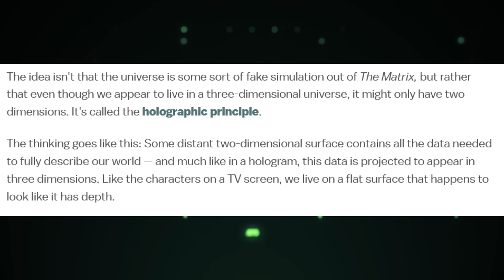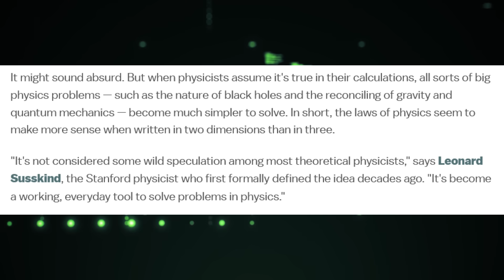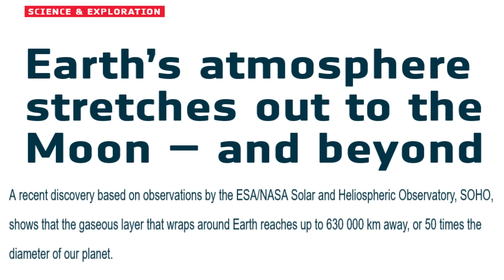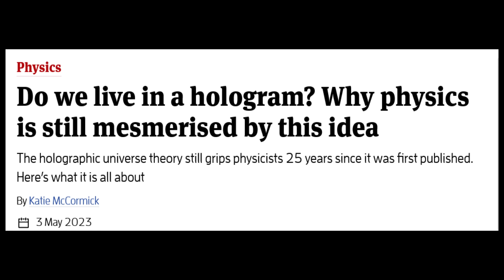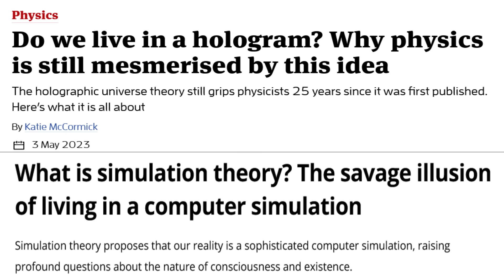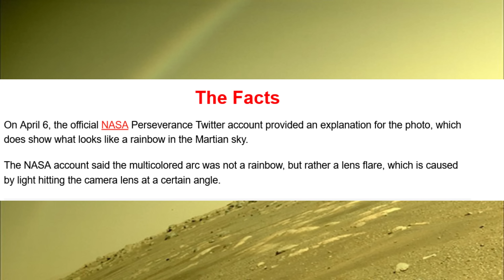SpaceX Rocket Explodes Proving They Cant Leave Earth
Elon Musk’s SpaceX launched a test flight of its Starship rocket early Saturday from its spaceport in Texas, reaching a crucial booster separation stage before exploding. The company’s previous launch attempt in April ended in an explosion.